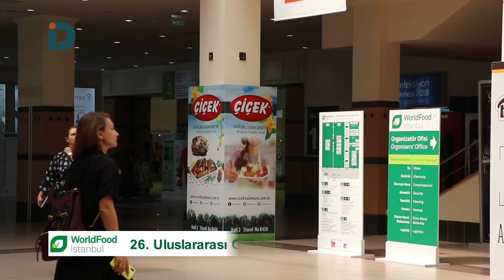Yerden Zeytincilik & Yıldırım Gıda - World Food İstanbul 2018